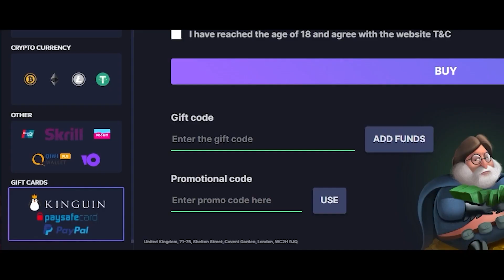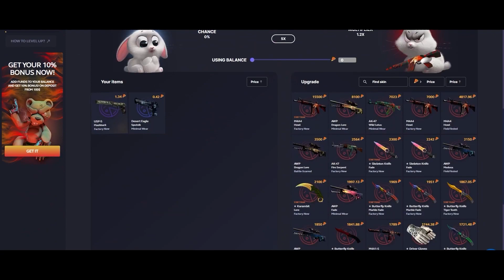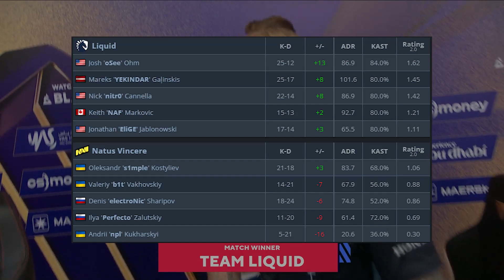LAST CHANCE! - NaVi vs Liquid - HIGHLIGHTS - BLAST Premier World Final 2022 | CSGO